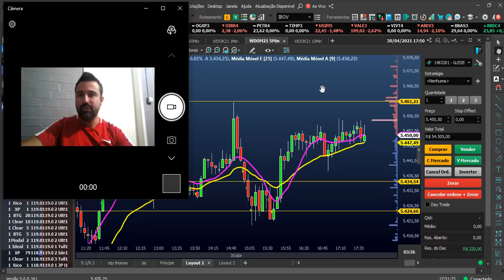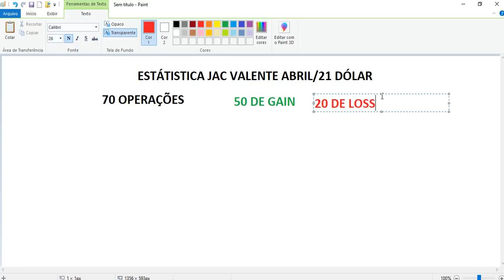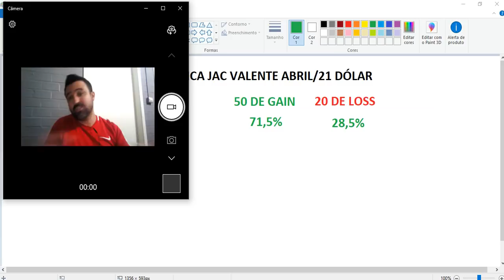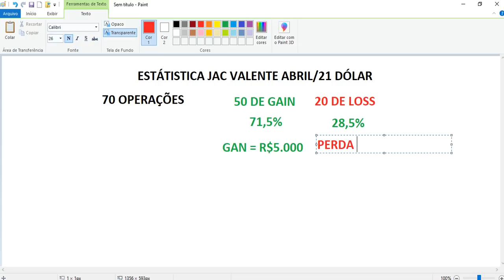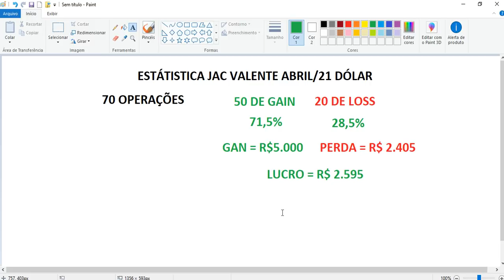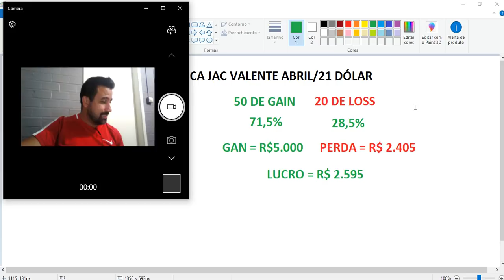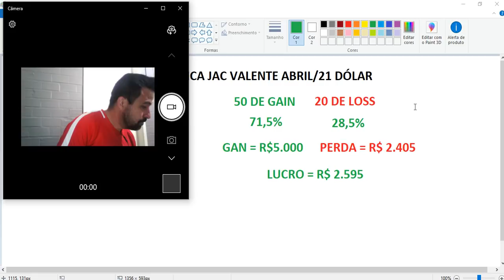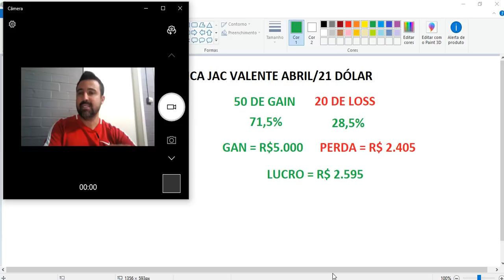ESTÁTISTICA JAC VALENTE ABRIL/21 NO DÓLAR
Sejam todos e todas muito bem vindos ao canal TRADER DIÁRIO DE UM INICIANTE. Eu sou o Fagundes trader iniciante e motorista de app. Sejam bem vindos ao canal, me acompanhem que publicarei mais vídeos falando mais sobre mini contratos.

LINK PARA VC ABRIR UMA CONTA NO BANCO INTER